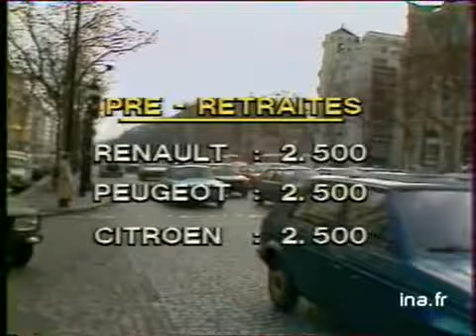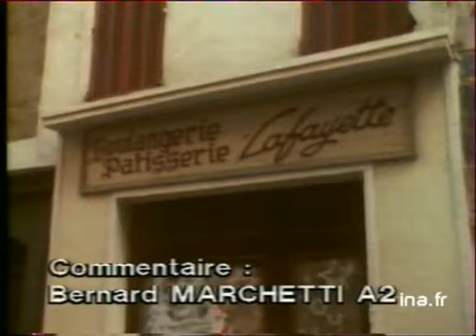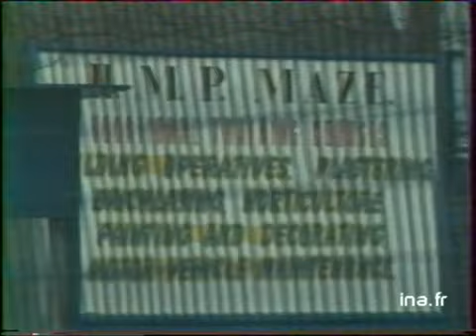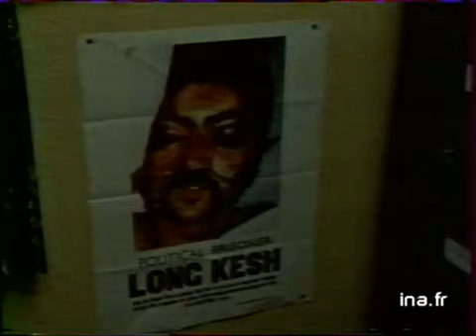JA2 20H : EMISSION DU 17 DECEMBRE 1980